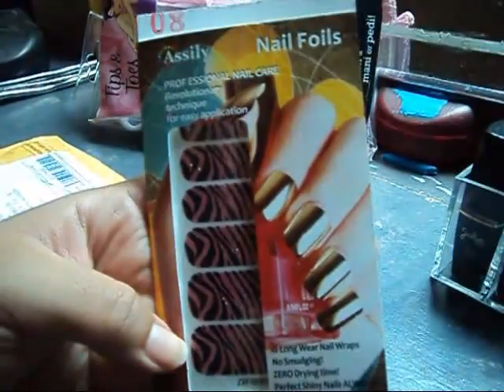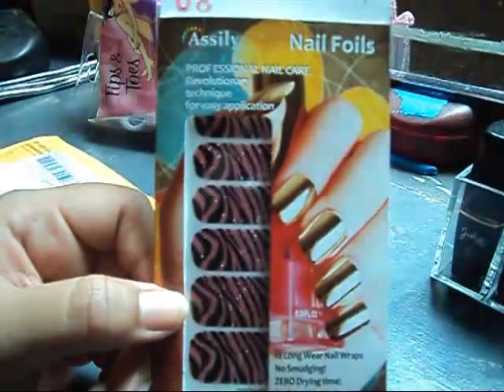Cómo colocarse los stickers para uñas o nail foils :)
Recuerda comentar abajo!! :) y dedito arriba si te gustó este video

FTC- Todos los comentarios de mis videos son opinión propia, no he recibido dinero de ninguna de las marcas mencionadas a cambio de reviews o comentarios.